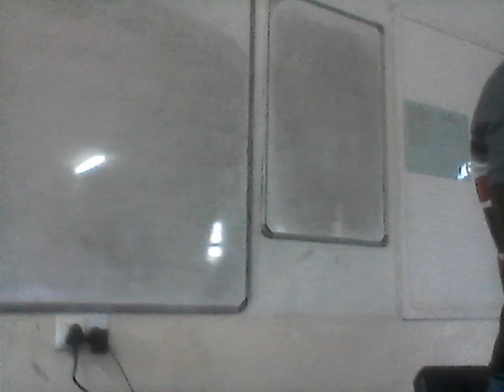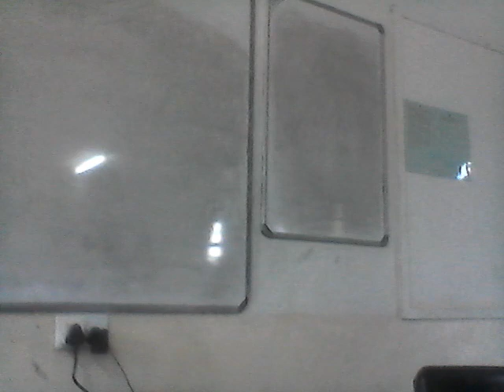Supply Chain Risk Management class 1 part 1